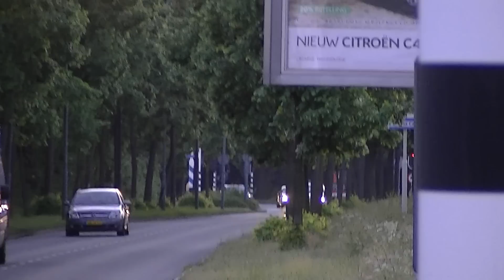PRIO 1 Noodhulp Politie Helmond + OVD Politie met spoed naar onbekende melding